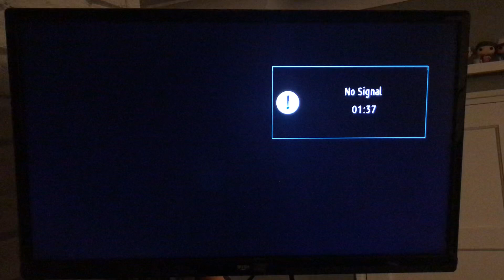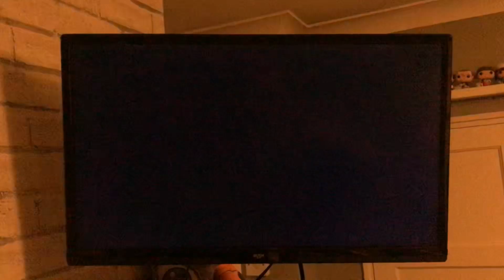Steady Eddie Volume 2 UK VHS: Opening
1. Contender Warning
2. Contender Entertainment Group Logo
3. Nippers Logo
4. Steady Eddie Intro
5. ‘Top Of The Class’ Title Card

Print Date: 24th January 2002